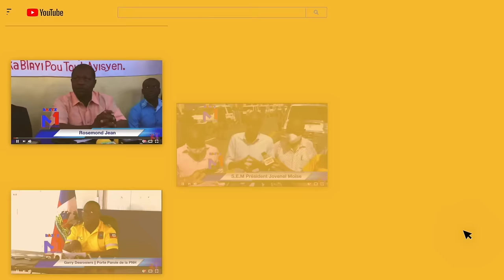Yon Otorite Kenya Fè Tout Moun Sezi Ak Gwo Revelasyon Sa, Lapolis La Fè Koze, Bandi Pran bwa Kale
.Yon Otorite Kenya Fè Tout Moun Sezi Ak Gwo Revelasyon Sa, Lapolis La Gentan Prepare